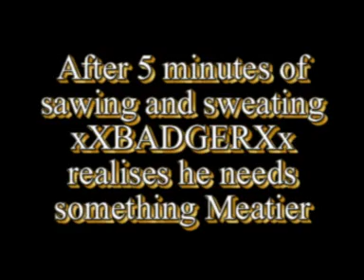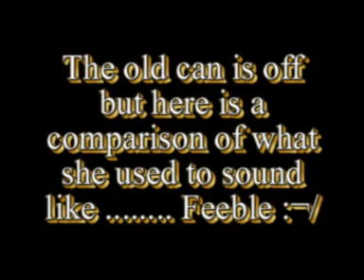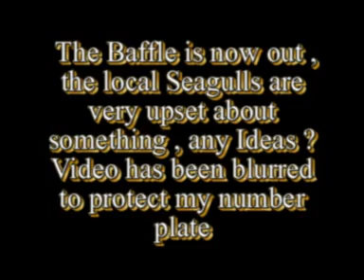xXBADGERXx fits a Scorpion Street Extreme can on SV650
Standard can being removed with a comedy "Burn" moment , new can fitted and comparison tests for your pleasure , xXBADGERXx